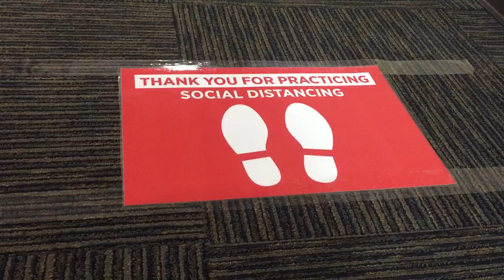041920 Blood Drive Safety Covid 19